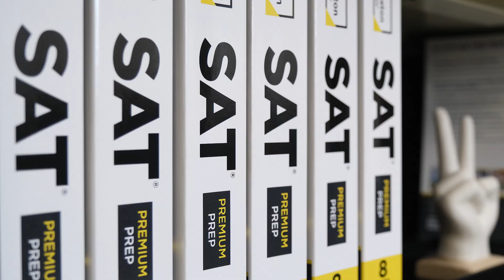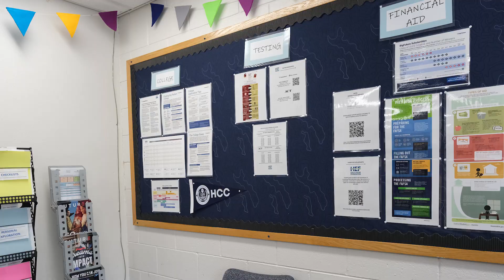Student Center of Postsecondary Exploration (SCOPE): Sponsored by Gopher Resource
Overview of the Student Center of Postsecondary Exploration (SCOPE) center in King High School, Tampa, Florida. Launched in fall of 2022, SCOPE supports students with one-on-one college and career planning. That can include exploring career, technical and workforce pathways, and completing admissions and financial aid applications.